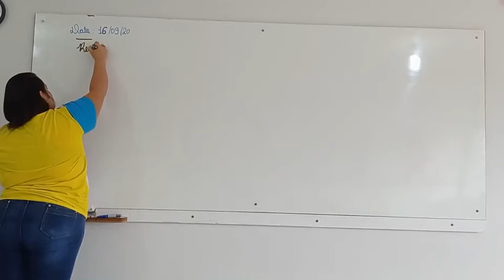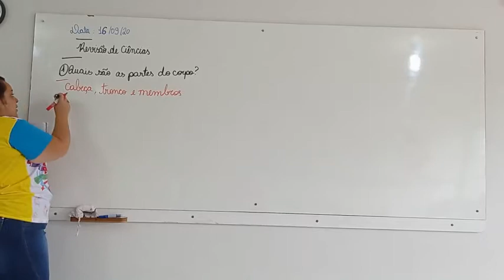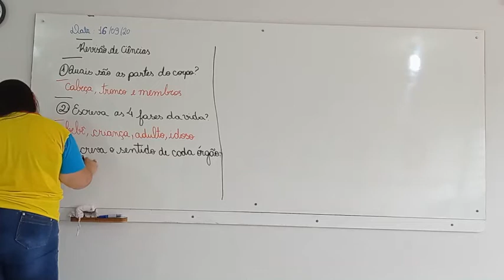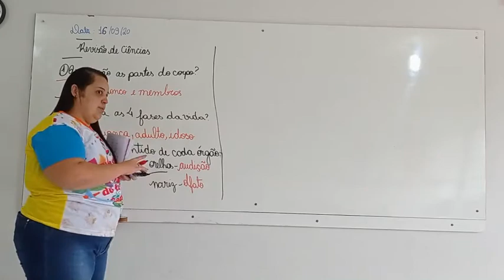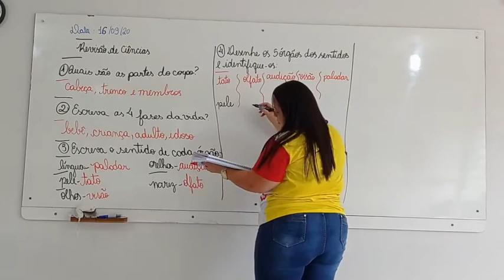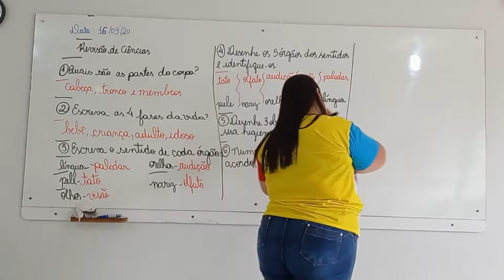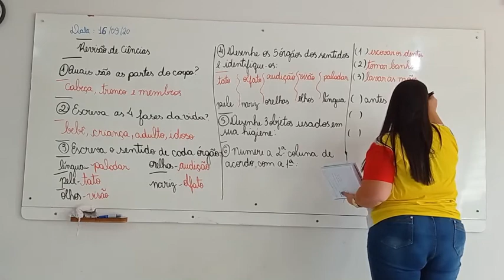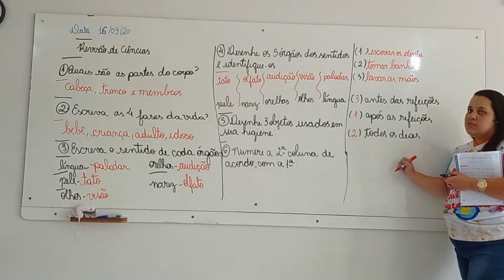1° Ano Vespertino - Aula 77 - Ciências 16.09.20 (CHAMADA)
Olá alunos !
Segue abaixo o link da chamada.